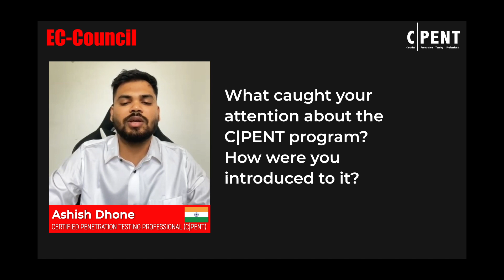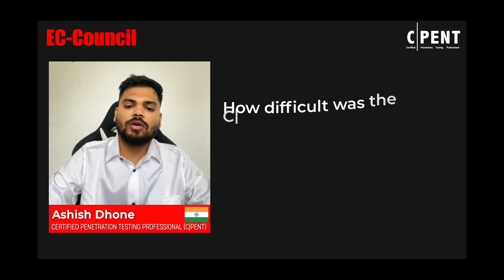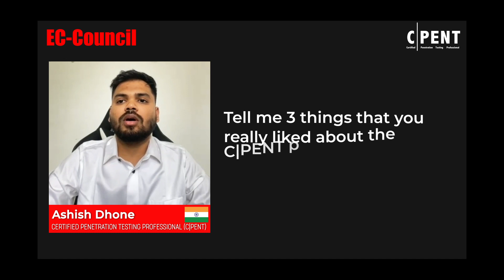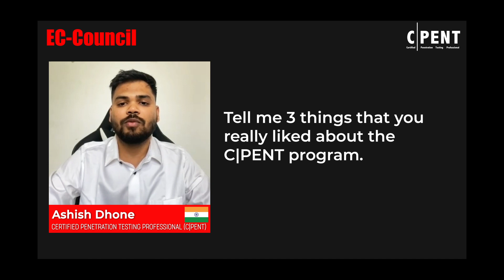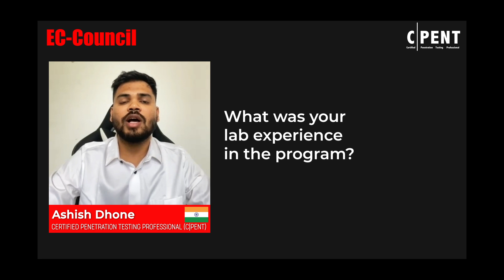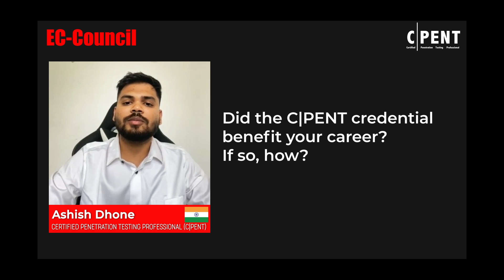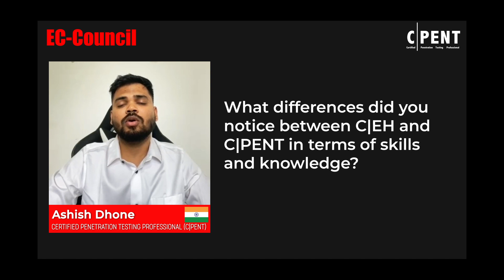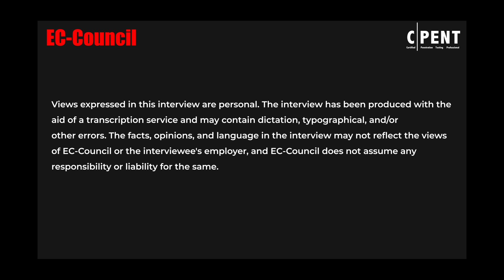Secured A Job Opportunity Abroad Upon Successful Completion of the CPENT Certification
Meet Ashish Dhone, a proud CPENT (Certified Penetration Testing Professional) certificate holder, as he shares his remarkable journey in the world of cybersecurity in this engaging video.

Ashish's story begins with a dream – the dream of achieving the LPT (Licensed Penetration Tester) certification. The moment he became a licensed penetration tester, he felt a surge of confidence, knowing that good job opportunities were on the horizon.

As Ashish embarked on his job hunt, he was pleasantly surprised when a company from Chile, South America, reached out to him with a job opportunity. Despite facing tough competition and rigorous interviews, Ashish emerged victorious, securing the position.

What's more, when it came to salary negotiations, the company recognized the value of Ashish's CPENT certification and offered him an attractive package that reflected his industry certification and skills.

Ashish believes that CPENT has been a game-changer in his career and highly recommends it to anyone interested in the field of penetration testing. He highlights the distinction between CEH (Certified Ethical Hacker) and CPENT, explaining how CPENT provides hands-on experience in real-world scenarios and simulated labs, allowing individuals to elevate their penetration testing skills to the next level.

If you're aspiring to advance your career in cybersecurity and gain practical expertise in penetration testing, Ashish's story and insights make a compelling case for considering CPENT as a crucial stepping stone. Don't miss this opportunity to learn from his experience and perspective.